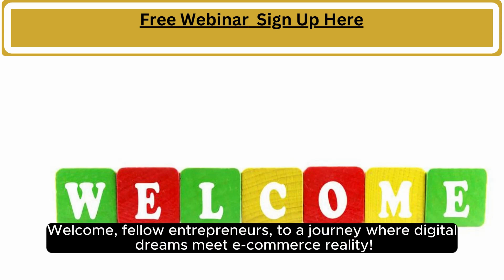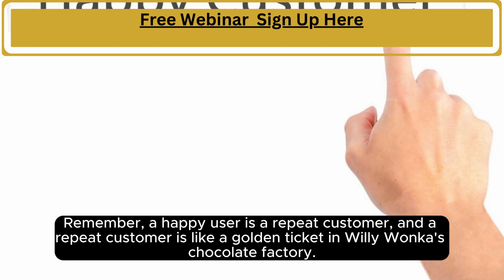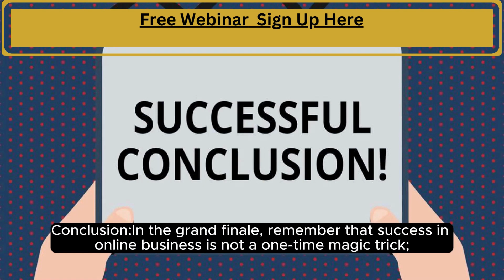How to get success in online business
Welcome, fellow entrepreneurs, to a journey where digital dreams meet e-commerce reality! Today, we're diving into the secrets of conquering the online business realm and unveiling the magic words: "How to Get Success in Online Business."

Define Your Niche:
Picture this – finding your online niche is like discovering your favorite ice cream flavor in a sea of options. It's unique, satisfying, and makes you stand out in the digital crowd. So, identify that sweet spot where your passion meets your audience's cravings.

Create a Robust Online Presence:
Building a website is like crafting your online storefront –Customers will visit, shop in a good looking store,  you wouldn't want customers tripping over virtual furniture. Make it sleek, user-friendly, and as inviting as your grandma's kitchen during the holidays. Oh, and throw in some engaging social media content to spice things up!

Prioritize User Experience:
In the digital jungle, nobody likes a website that feels like a maze designed by mischievous monkeys. Your site should be smoother than butter on a hot pan. Remember, a happy user is a repeat customer, and a repeat customer is like a golden ticket in Willy Wonka's chocolate factory.

Implement Effective Marketing Strategies:
Marketing your online business is not about shouting into the void; it's more like a grand orchestra. Play the right notes on social media, sing the sweet songs of SEO, and compose emails that don't end up in the spam folder. Be the rockstar of your digital symphony!

Leverage E-commerce Platforms:
Choosing an e-commerce platform is like selecting a spaceship for your journey to success. Go for the one with all the bells and whistles, ensuring a smooth ride for your customers. Remember, a glitchy spaceship won’t take you far in the vast galaxy of online commerce.

Embrace Technology and Innovation:
Stay ahead of the curve; think of your online business as the James Bond of e-commerce – suave, tech-savvy, and always one step ahead of the game. Embrace new tech trends like a secret agent handling the latest gadgets.

Build Strong Customer Relationships:
Customer relationships are the heart and soul of your online business. Be the friendly neighbor who waves and says, "Hi!" (not the mysterious one everyone speculates about). Outstanding customer service is the glue that keeps your digital friendships intact.

Monitor and Analyze Performance:
Tracking your online business performance is like keeping tabs on your favorite sports team – stats matter! Dive into analytics, not like a detective solving a crime, but more like a curious scientist exploring the wonders of the digital universe.

Conclusion:
In the grand finale, remember that success in online business is not a one-time magic trick; it's a continuous comedy show where you juggle opportunities, dance with challenges, and occasionally throw in a well-timed punchline. We hope you enjoyed the video. If you want to start today, Look at what we can offer you. Click on the above link for a free webinar, for such a program, with a Done For You webinar,  you can start promoting today!